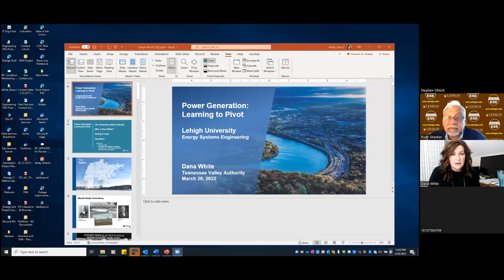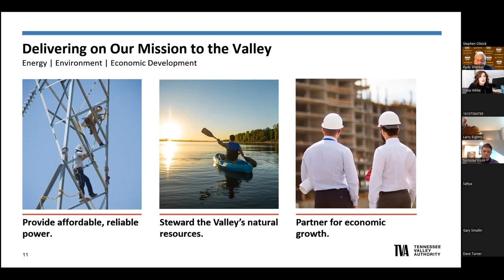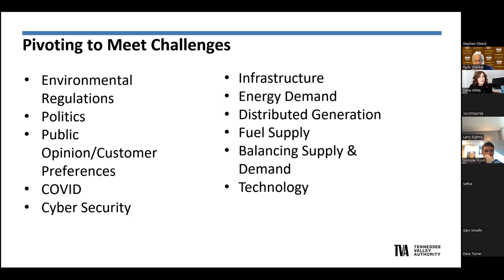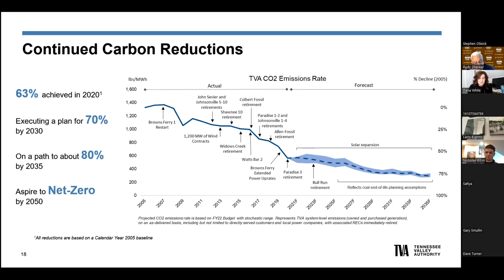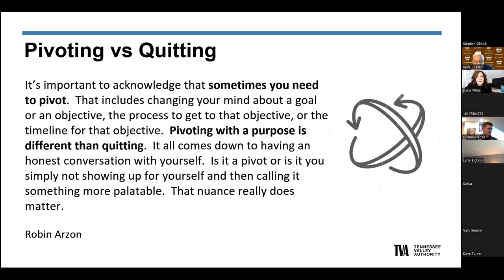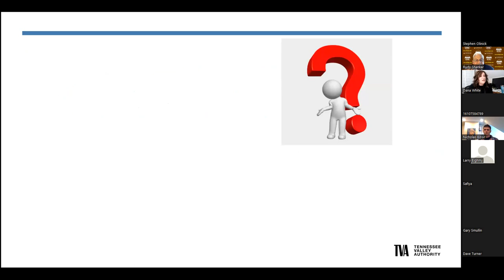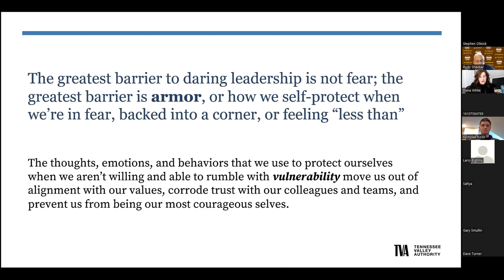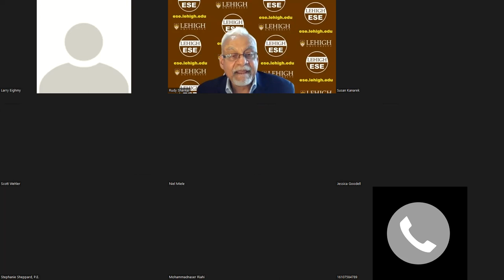ESE Seminar 4, March 28, 2022: "Power Generation: Learning to Pivot"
Dana will tell us about the Tennessee Valley Authority, the services they provide, their generation mix, and how power generation organizations have had to pivot over the years as environmental regulations and public opinion have changed.

She will discuss her background and experiences as a woman in the power generation industry and how she has had to pivot to adjust to challenges and opportunities over her career.

She will also share her passion for inclusion and employee engagement and showing up as our true self while "Daring to Lead" whether we are in a formal or informal leadership role.